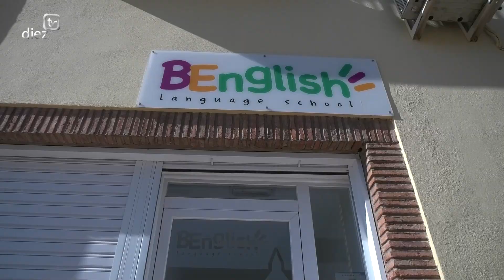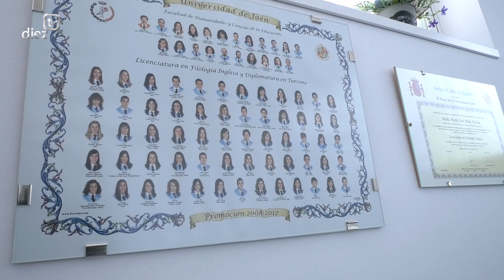Baeza emprendedora - Academia de Inglés BENGLISH (30-07-2021)